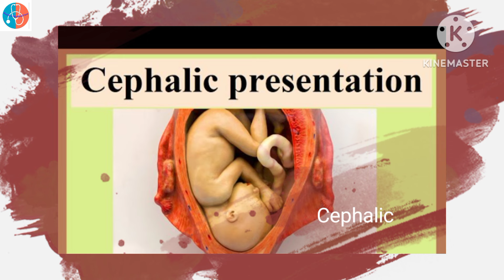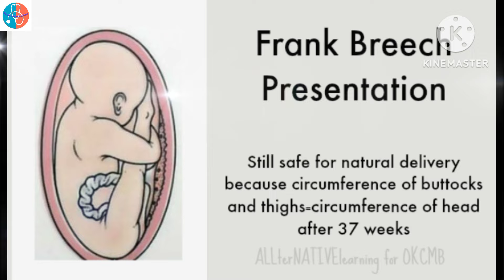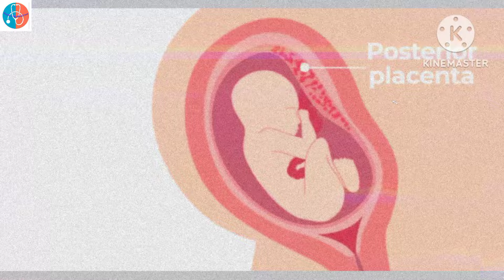Baby Movements in Different Positions | Baby Movements in Different Placenta Positions |Urdu/Hindi🌐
Baby Movements in Different Positions & Baby Movements in Different Placenta Positions has been explained well in Urdu/Hindi by Health & Medical Care 🌐

Queries Replied:
Baby Movements in Pregnancy
Baby Movements in Different Positions Urdu /Hindi
Baby movement in different placenta positions Urdu /Hindi
baby movement and baby position in 6th month Urdu/ Hindi
baby movement and baby position /placenta position in 7th month Urdu/ Hindi
baby movement in 8th month Urdu /Hindi
baby movement in 9th month Urdu /Hindi
baby movement in 4th month Urdu/ Hindi
baby movement in 5th month Urdu /Hindi
hamal main bachy ki harkat kum hona
pait main bachy ki harkat kum hai tu kya kre
Bache ki harkat aur position
Bache ki harkat aur placenta کی position
baby movement ziada hona Urdu/ Hindi
bachy ki harkat ziada mehsoos hona Urdu/ Hindi
bachy ki harkat kum hona Urdu/ Hindi
baby boy movement in Pregnancy urdu /Hindi
baby girl movement in pregnancy